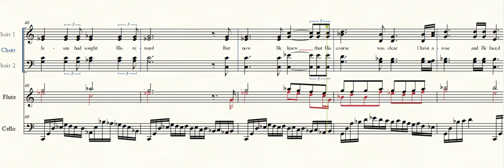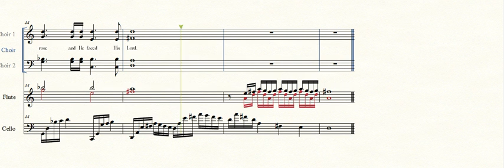Rickley JF Prayer Of Gethsemane SATB Choir 2 Flutes Violoncello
The Prayer of Gethsemane, James F. Rickley, Composer, SATB Choir, 2 Flutes, Violoncello